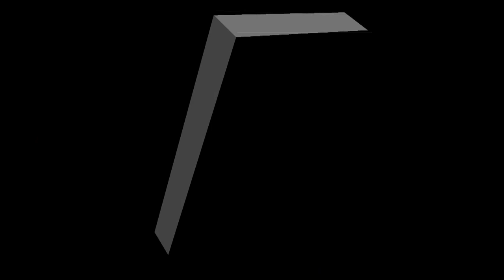Don Frederic HVH: 2008 Hanoverian Gelding: YH Championships 2012-08-25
Don Frederic HVH is a 16.3H Dark Bay Hanoverian Gelding by Don Frederico out of EM Wruffian Q. He was bred and is owned by High Valley Hanoverians.   In this video, Don Frederic is shown ridden by his trainer, Ashley Marascalco during the 2012 Markel/USEF National Young Horse Championships where he placed 4th in the 4 year old class with a score of 80.4%. High Valley Hanoverians has numerous Hanoverians for sale.